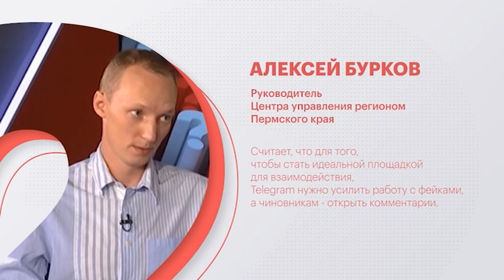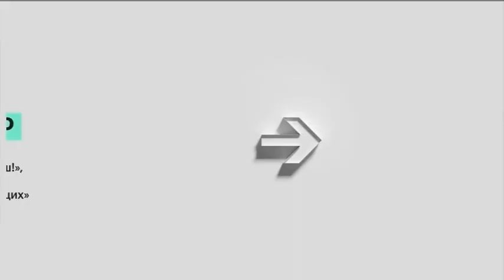Открытый вопрос | Телеграм